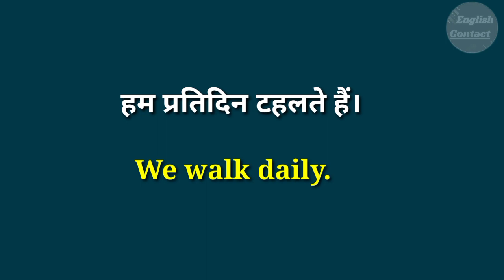ham pratidin tahalate hai in english || हम प्रतिदिन टहलते है translate into english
👉 हम प्रतिदिन टहलते हैं।👈 और इस वाक्य को अंग्रेजी में अनुवाद करना भी सीखा ताकि ऐसे और भी वाक्य  को अंग्रेजी में अनुवाद सके

हम प्रतिदिन टहलते हैं in English translation
ham pratidin tahlate Hain ki angreji anuvad
ham pratidin tahalate Hain ki English kya hoti hai
ham roj tahalate Hain ki English kya hoti hai
ham roj tahalte Hain ki English kya hogi
ham pratidin tahlate Hain ko English mein kya kahate Hain
ham log pratidin tahlate Hain iski English
what is the English translation ham pratidin tahlate Hain